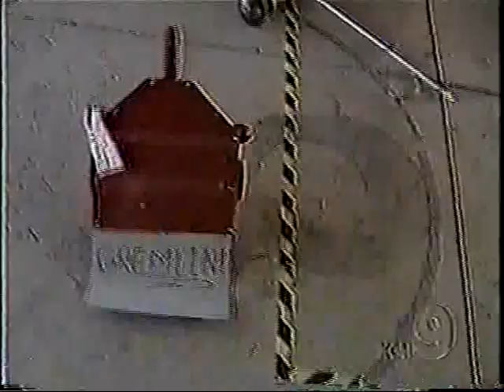KCAL 9 News: Jason Dante Bardis & Christian Carlberg & BattleBots 1 of 2. 2/2000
KCAL 9 10 o'clock news story on BattleBots, featuring Jason Dante Bardis & Christian Carlberg.  Part 1/2: edited reporter segment.
The Best of the Infernolab: Disc 1 Video 1